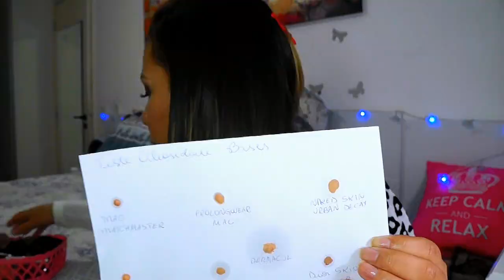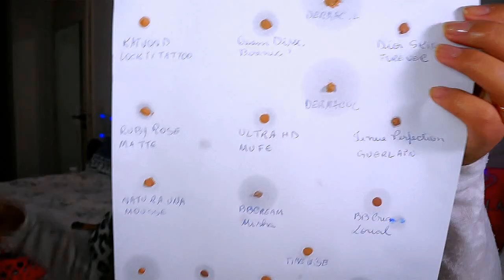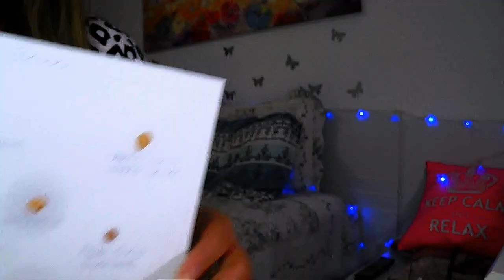TESTE DE OLEOSIDADE DAS BASES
Pessoal no vídeo de hoje venho fazer com vcs o teste de oleosidade de todas as bases que eu tenho. Com esse teste podemos ver com mais clareza a quantidade de óleo em cada base. Confesso que fiquei impressionada com algumas como por exemplo os bbcreams, base dermacol, e outras que prometem efeito oil free mas que apresentaram muita oleosidade!
AS MENOS OLEOSAS: kATE vON D, mATCHMASTER, tENUE PERFECTION, MARYKAY, DIORSKIN FOREVER, RUBY ROSE.

Bases citadas:
Mac Matchmaster,
Mac Prolongwear,
Quem Disse Berenice,
Base Naked Skin Urban Decay,
Tenue Perfection Guerlain,
Time Wise Mary Kay,
Dermacol,
Ultra Hd Make Up For Ever,
Base Matte Ruby Rose,
Base Mousse Natura,
Bbcream Latika,
BBcream Dior,
lock itt tatto kat von d,
vult ultimate finish,
BBcream Loreal,
BBcream,